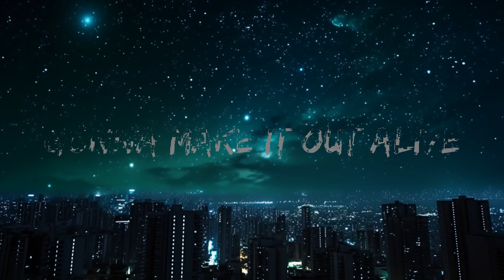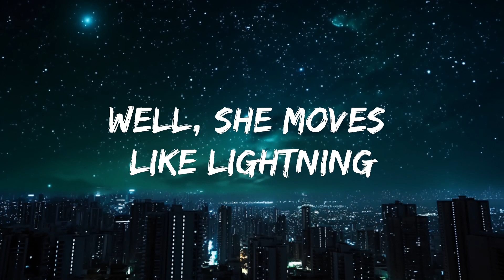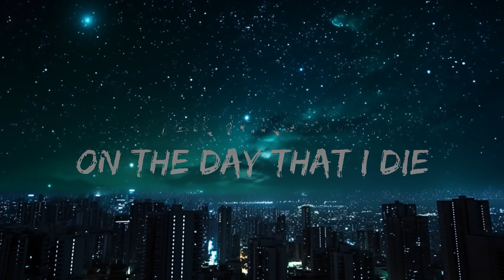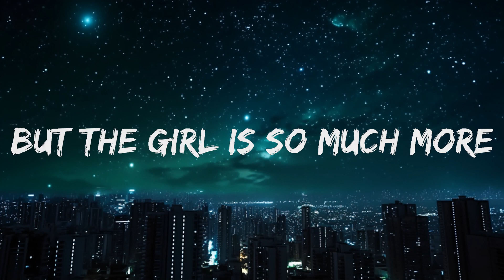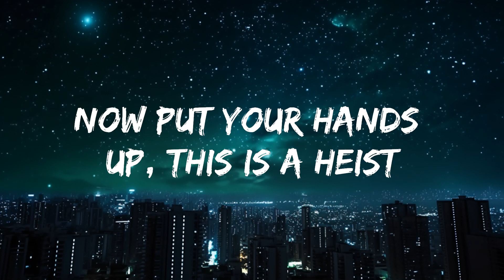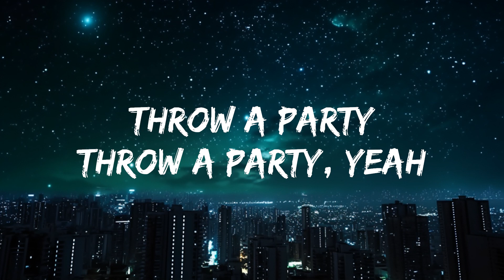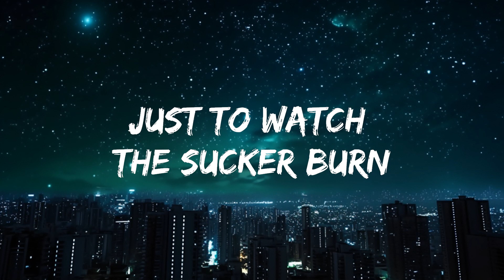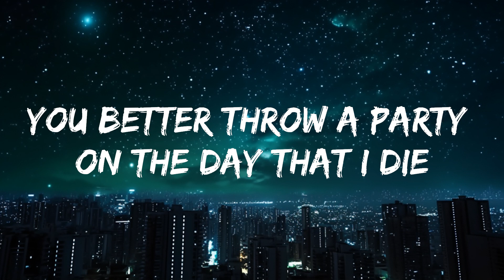George Ezra - Green Green Grass (Lyrics) | 25mins of Best Vibe Music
🎧 George Ezra - Green Green Grass (Lyrics)

🎤 Lyrics: George Ezra - Green Green Grass

[Verse 1]
[Pre-Chorus]
Undercover
Undercover

[Chorus]
She said

[Pre-Chorus]
Undercover
Undercover

[Chorus]
She said

[Pre-Chorus]
Undercover
Undercover
[Chorus]
She said